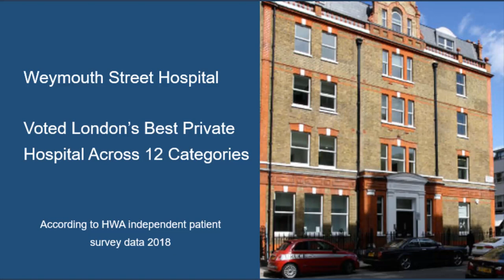Weymouth Street Hospital - Voted London's Best Private Hospital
Weymouth Street Hospital was voted London's best private hospital across 12 categories in HWA's patient satisfaction survey 2018.